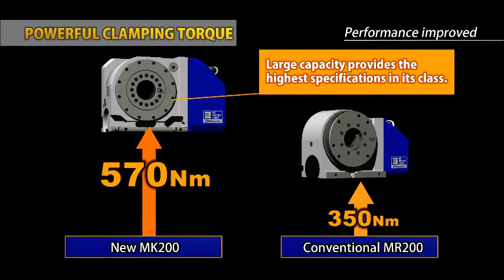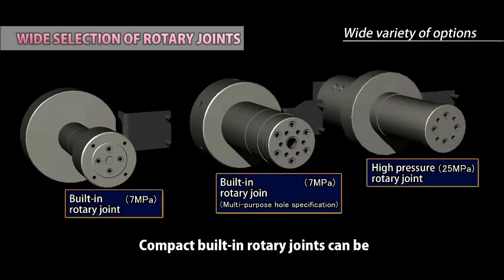MK200 eng 2019 0305 small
Strong & Compact NC Rotary Table
Performance improved, Improved mounting, Wide selection of rotary joints